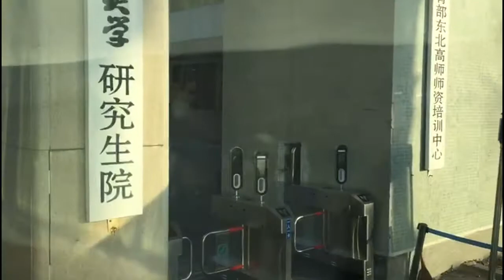Northeast normal university changchun jilin china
Northeast normal university changchun is one of the six national normal universities in the People's Republic of China, located in Changchun, Jilin province.

Welcome to the “Pakistan Wildlife” YouTube Channel. The wildlife of pakistan comprises a diverse flora and fauna in a wide range of habitats. Pakistan is blessed with incredible biodiversity including endemic wildlife species explore pakistan wildlife channel and meet the animals & wildlife of pakistan.